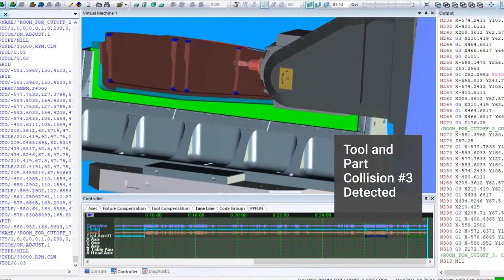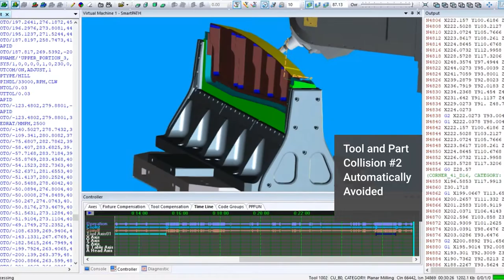ICAM Technologies: Makino Adaptive Post-Processing